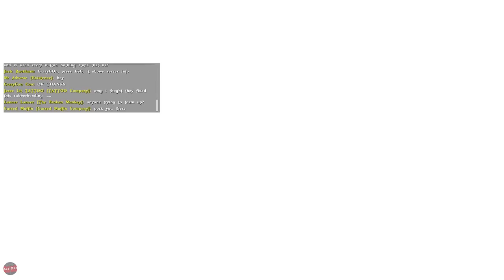WE FIND A MASSIVE SHIPWRECK!! | ATLAS [GAMEPLAY EP2]